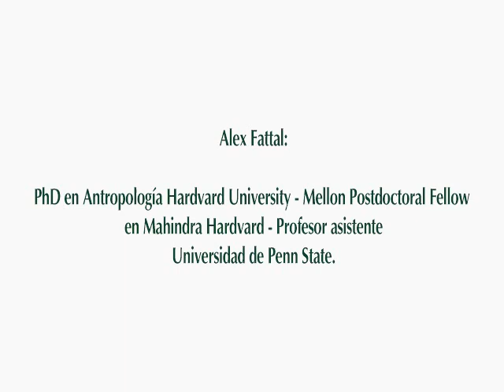"Guerra de Información y la Desmovilización de Miembros de las FARC". Entrevista a Alex Fattal.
Entrevista realizada a Alex Fattal por el profesor Wilson Peña Pinzón, sobre su experiencia como antropólogo y su tesis doctoral sobre estrategias de desmovilización de miembros de las FARC.

Alex Fattal es PhD en Antropología de la Universidad de Hardvard. Es Mellon Postdoctoral Fellow en el Mahindra Centro de Humanidades de la Universidad de Harvard y profesor asistente en la Universidad de Penn State.